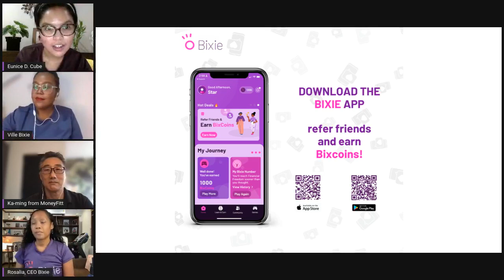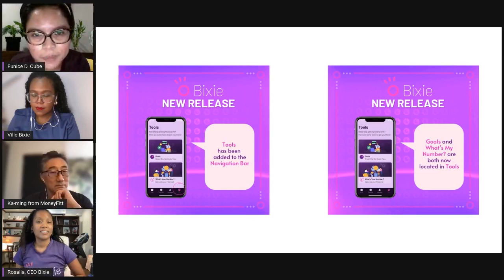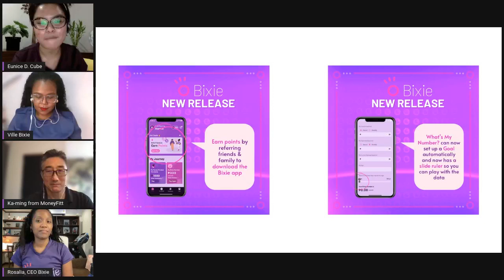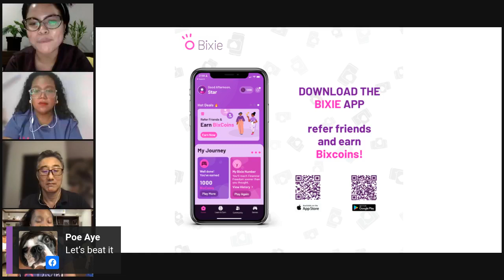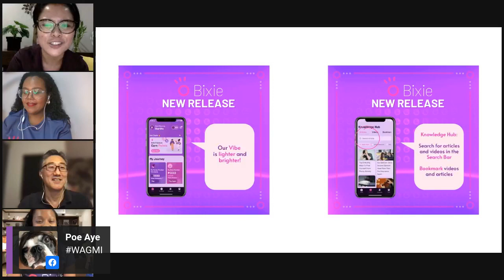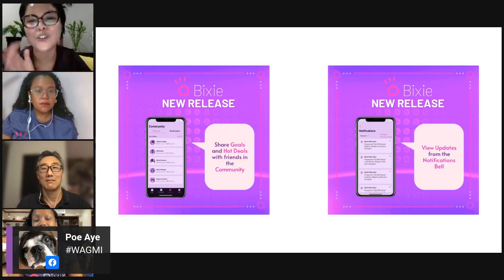Beat It! with Ka-Ming Lim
Tips and Strategies to Beat Inflation